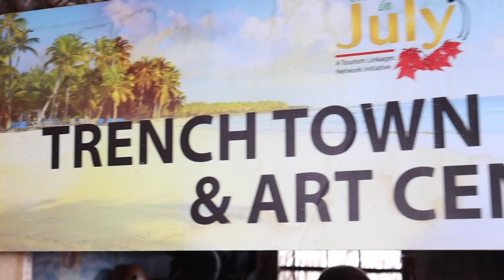Live in Trenchtown Season 1 - Episode 5 with Garfield Williams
‘Live in Trench Town’ is a weekly window into the energy & personality of the place & the people. Join us for explorations, lively conversations & sweet jam sessions that are LITT!